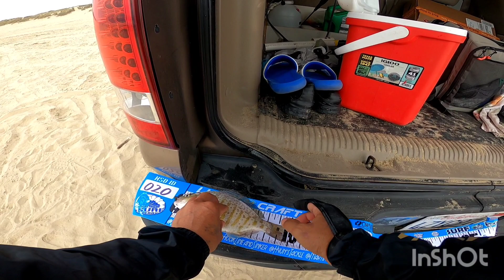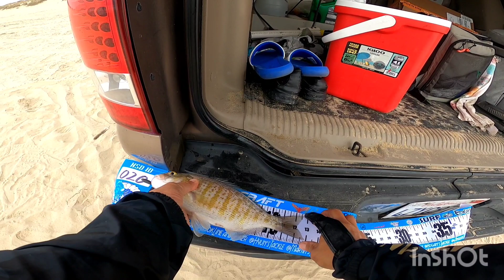Surf fishing with the family...